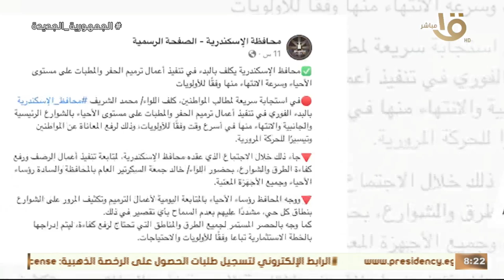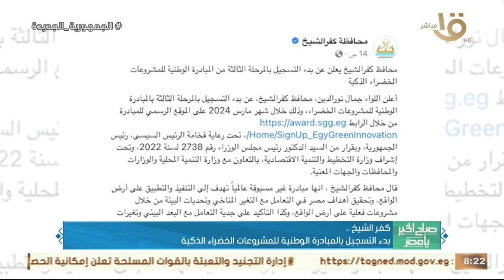استلام 6 أطنان سكر وأرز لتوزيعها على الأسر الأولى بالرعاية ببني سويف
صباح الخير يا مصر | استلام 6 أطنان سكر وأرز لتوزيعها على الأسر الأولى بالرعاية ببني سويف